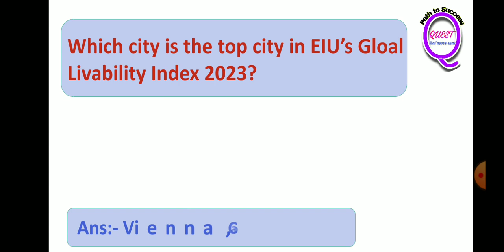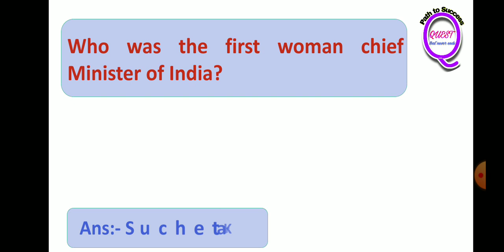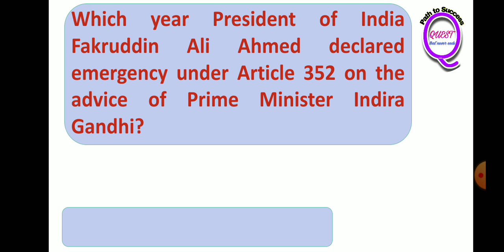Evening Capsule (MCQ on General Awareness) //25 June 2023